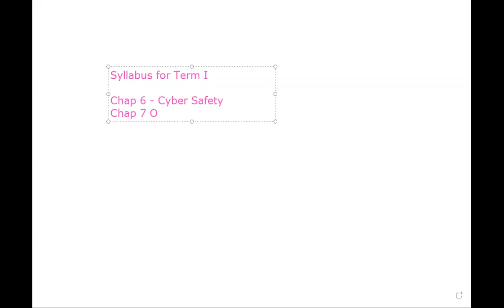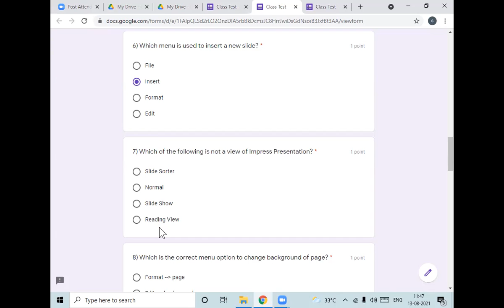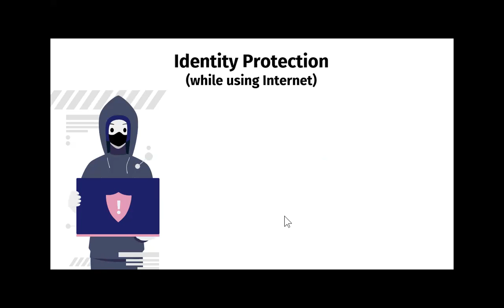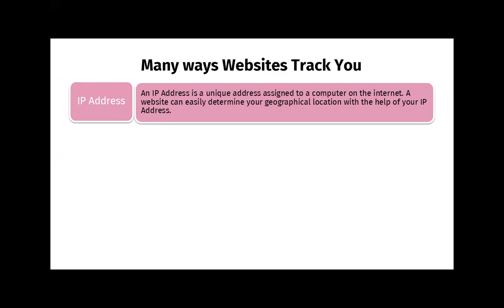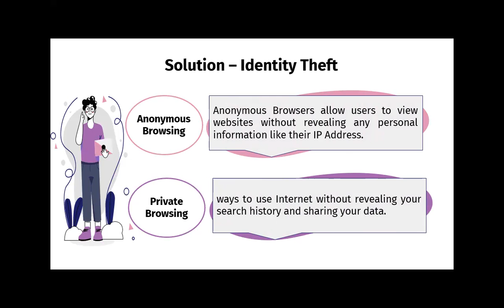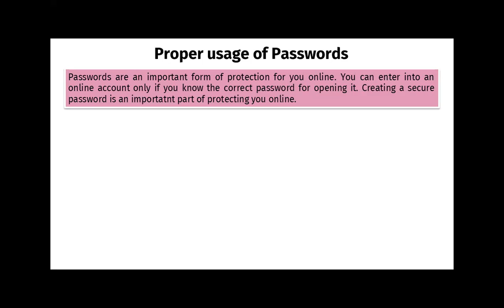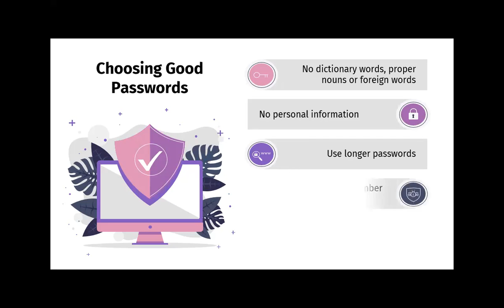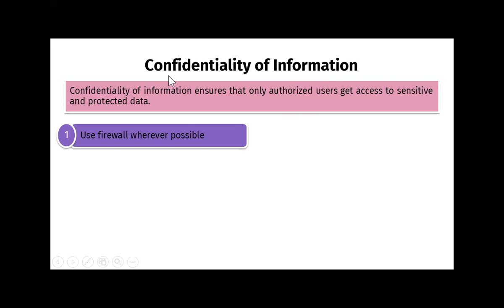13-08-21_Class IX - A_Computer